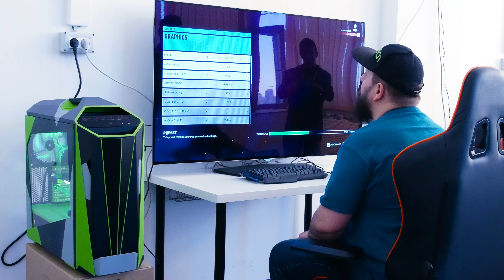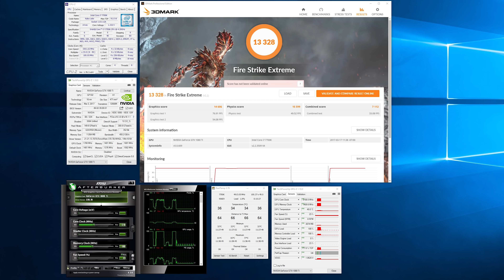10 Minute cu Nvidia GTX 1080Ti, Monstru si Papa Jock - evoMAG.ro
Astazi, doi dintre greii IT-ului Romanesc, Monstru/Tudor de pe lab501.ro si Papa Jock sau George cum ii spun prietenii, unul dintre cei mai cunoscuti modderi de pe la noi au vizitat studioul evoMAG.ro pentru a ne destainui cate ceva despre recenta lor aventura in Polonia impreuna cu un minunat PC cu racire pe lichid si bineinteles cea mai puternica placa video a momentului Nvidia GTX 1080Ti.